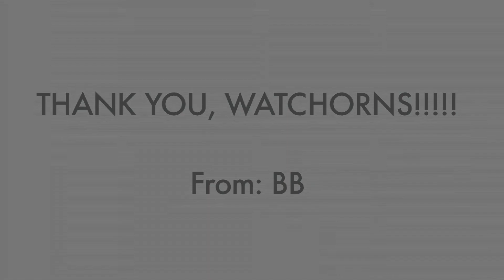To Die For Banana Bread Taste Test featuring The Watchorns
This video was sent in to me by a true banana bread fan. He introduces his whole family to 'It's To Die For' Banana Bread for the very first time. Kids are very honest!